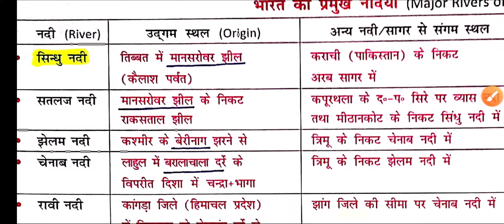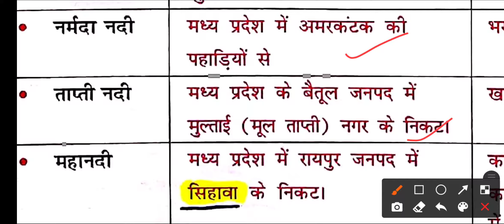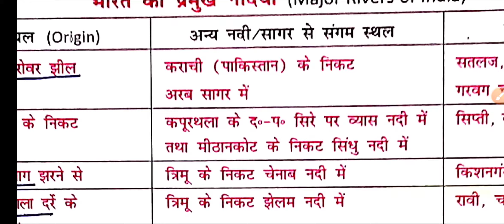Bharat ki Pramukh nadiya